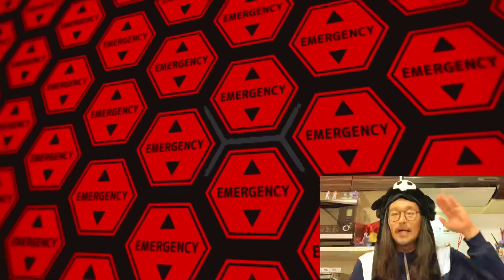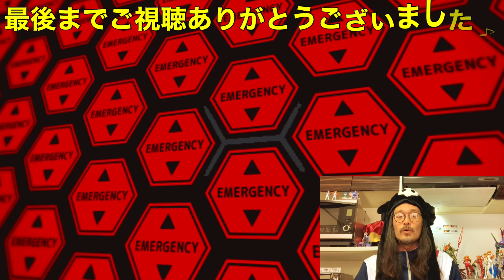【一番くじ】エヴァンゲリオン〜初号機、暴走〜やはり延期になってしまったかぁ｡ﾟ(ﾟ´Д｀ﾟ)ﾟ｡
詳細等は公式様のTwitterまたはHPをご覧下さい。

☆商品詳細

■発売日：2022年05月14日(土)より順次発売予定
■メーカー希望小売価格：1回680円(税10％込)
■取扱店：セブン‐イレブン店舗、イトーヨーカドー店舗、EVANGELION STORE
■ダブルチャンスキャンペーン期間：発売日 〜 2022年8月末日
※店舗の事情によりお取扱いが中止になる場合や発売時期が異なる場合がございます。なくなり次第終了となります。
※画像と実際の商品とは異なる場合がございます。
※掲載されている内容は予告なく変更する場合がございます。

2022年4月20日更新
「一番くじ エヴァンゲリオン～初号機、暴走！～」を2022年05月04日(水)より順次発売予定と記載しておりましたが、
現在、製造工場と物流の稼働が制限され、世界的に混乱が生じている影響で納品遅延が発生している為、「2022年05月14日(土)より順次発売予定」と変更させていただきました。

【一番くじ】エヴァンゲリオン～初号機、暴走！～　アソート判明‼︎フィギュアラインナップ、アソート共にバランスがピカイチな一番くじだった(๑˃̵ᴗ˂̵)

【一番くじ】エヴァンゲリオン～初号機、暴走！～　下位賞がEVA STOREのアイテムと変わらなくなった(๑˃̵ᴗ˂̵)フィギュア以外も当たりのエヴァ一番くじ‼︎